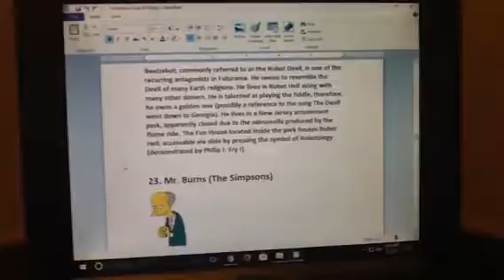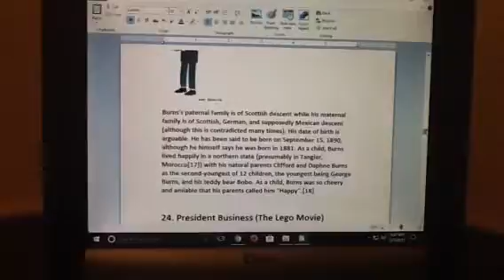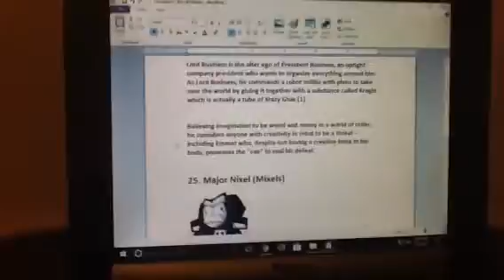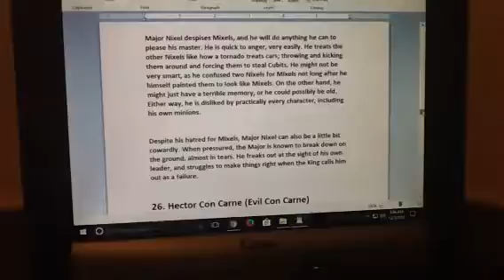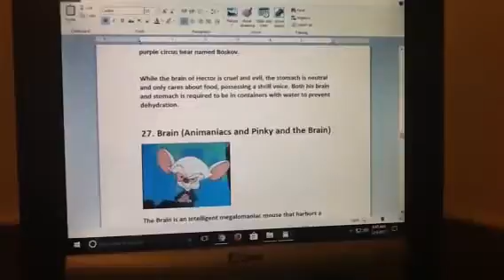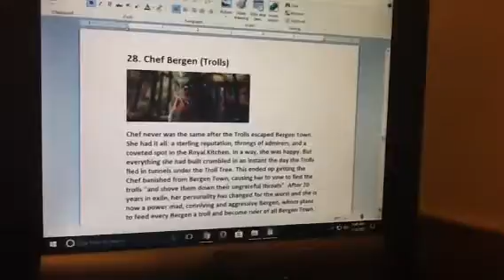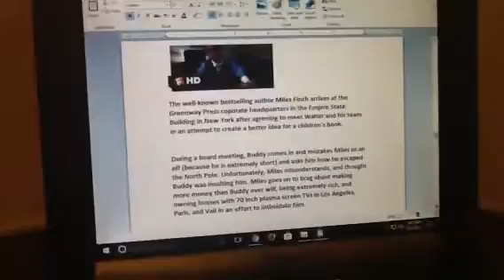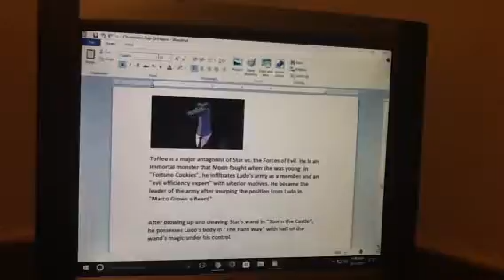Scrubbs and Handee - Clumpton's Top 50 Villains (Part 3)